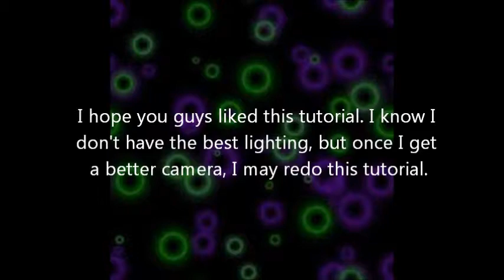Project Shirts!: Taking The Sides In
Hey guys! So pretty much any girl, or really anybody has the problem that the shirt you want is only in a size too big. This is how to fix that problem! It's really easy once you've done it a few times. :) BTW! If you do try to do any of my Project Shirts! tutorials, you can tag me on instagram to see at: @DaynaDevours and ProjectShirts